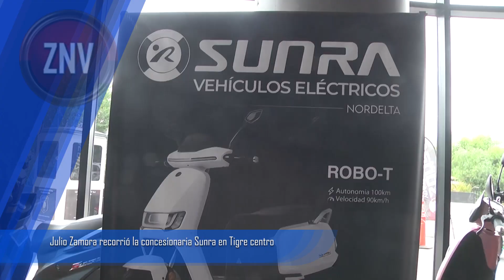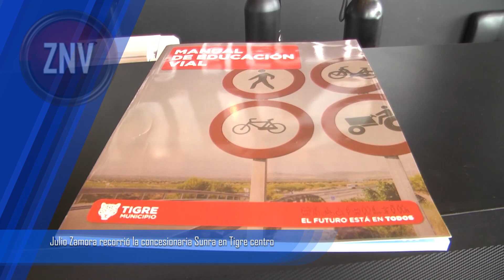Julio Zamora recorrió la concesionaria Sunra en Tigre centro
El intendente visitó la agencia que se aboca desde 1999 a la fabricación de vehículos eléctricos. Durante el encuentro con sus autoridades, el jefe comunal se interiorizó sobre los productos que comercializan y dialogó sobre la agenda mancomunada con el Municipio.

El intendente de Tigre, Julio Zamora, visitó la concesionaria de la firma Sunra, ubicada en el centro del distrito. Allí, recorrió las instalaciones donde se realiza la venta de vehículos eléctricos fabricados por la empresa, dialogó con sus autoridades y con empleados, quienes fueron contratados a través del Portal de Empleo del Gobierno local.

1 de 5

“Estamos visitando esta sucursal nueva que tenemos en Tigre que hace muy poco se inauguró y tiene horizontes de crecimiento en nuestra localidad, dado que está la posibilidad de que la fábrica de ensamble de Vicente López pueda trasladarse a nuestro Municipio; eso abriría la chance a que se habiliten más puestos de trabajo para nuestra comunidad. La novedad de la movilidad eléctrica nos marca cuál es el rumbo de desarrollo para un futuro”, señaló el jefe comunal.

Por otro lado, Zamora dialogó con el personal que cumple funciones en Sunra, quienes fueron captados por el Portal del Empleo local y destacó las propuestas desde el Gobierno comunal para incentivar el sector productivo en el distrito: “Estamos trabajando en conjunto con las empresas para brindar desde todas las áreas del Municipio la posibilidad de que tengan las garantías de un desarrollo fecundo y transparente en la ciudad”.

En el inicio de la recorrida, el intendente dialogó con el CEO de la empresa, Eduardo Dandres, y el dueño de la sucursal, Diego Cosentino, quienes lo interiorizaron sobre los productos que fabrican y comercializan. Además, entabló una charla con los empleados de la agencia para conocer sus labores diarias y necesidades.

Por su parte, el CEO Eduardo Dandres explicó: “Hace cuatro meses que contamos con esta agencia y estamos contentos por la visita del intendente Julio Zamora. Nosotros estamos innovando en el traslado de las personas a través de la movilidad sustentable. Tenemos monopatines, motos y carros de transporte, todos los productos son homologados por el INTI y patentados. Hay muchas expectativas en la zona porque Tigre es una ciudad sustentable”.

Para finalizar, el jefe comunal recorrió el área de postventa, servicio técnico y la pista de prueba de vehículos, donde realizaron una demostración de los productos que comercializan.

La empresa líder en el mercado fue fundada en 1999 y es representante oficial de Sunra Internacional. Tiene presencia en más de 100 países y en Tigre cuenta con otro punto de venta ubicado en el shopping Nordelta Plaza.